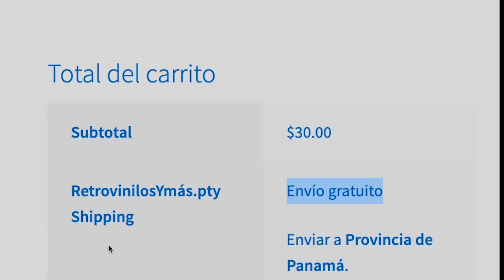Promo Camisas oficiales de Obstaculos Orgullo & Recompensa.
Consiga su camisas de Obstaculos Orgullo & Recompensa de John Lopez! Con espalda de famoso caricaturista panameno, Delmiro Quiroga! Consiga en todos tamanos (Small, Medium, Large, X-Large y XXL) y en colores blancos y grises!
Buen recuerdo de este largometraje del Oeste y apoyando el cine independiente!